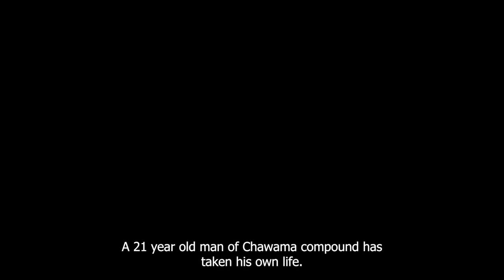Jaytalien - Fallen Leaves ft Maureen MKT [Official Video]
In this deeply introspective and heartfelt video, Jaytalien opens up about a topic that affects countless lives: depression and suicide. We believe in the power of sharing our stories to inspire hope and healing. Please remember, you are never alone in this journey.

(c)Under 7 Records 2023